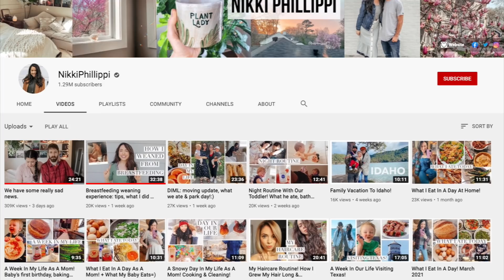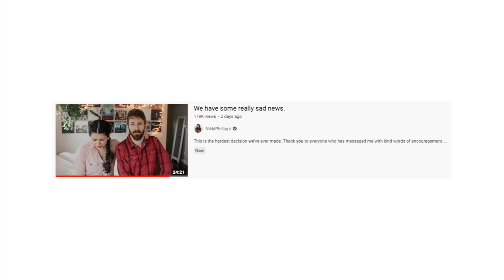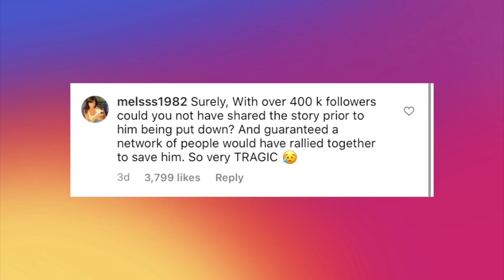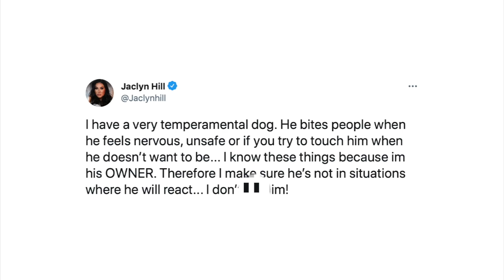Nikki Phillippi had a PHOTOSHOOT before doing this...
Let's talk about Nikki Phillippi and Dan Phillippi and their dog Bowser... RE: We have some really sad news.

[CREDITS]